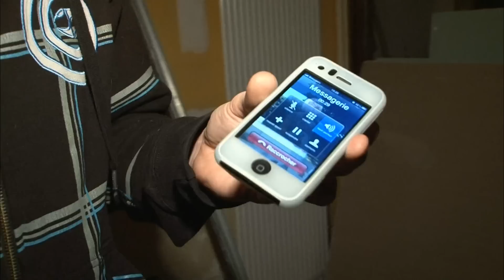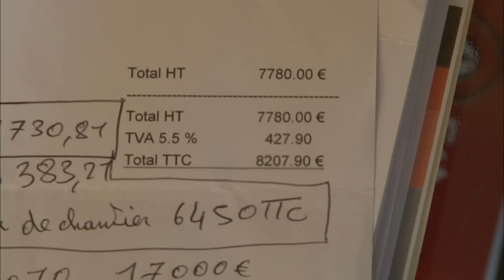Chantier : la grande escroquerie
Alors qu'il a engagé un entrepreneur pour effectuer des travaux dans sa nouvelle maison, Laurent se rend compte qu'il s'est fait escroquer par ce dernier. C'est le début des galères pour ce jeune couple.